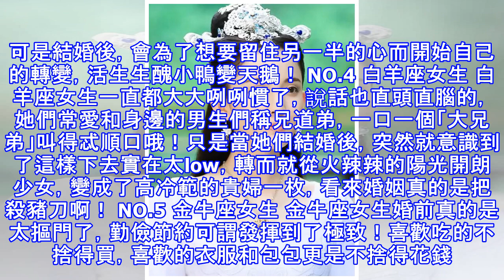婚後更有女人味的星座女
說到女人味，這的確是女人身上不得缺少的一種feel，有女人味的女人，總是會讓人覺得很吸引人，那種性別激發出的荷爾蒙在體內作祟。而其實女人味是可以培養出來的，並非天生如此，之前的男人婆也有自己的春天！不相信的話，今天，十一就要來為大家揭秘，那些在結婚後顯得更有女人味的星女們！     NO.1 射手座女生 射手座女生結婚後更有女人味，是因為受到了感情的滋潤。作為一個曾經不容易愛上別人的星女，突然墜入愛河裡，會有一種前所未有的舒適體驗。再加上結婚之後也會考慮到自己已為人婦的身份轉變，服飾的選擇也會更加符合氣質更加得體一些。多種情況綜合之下，射手女婚後會更迷人！ NO.2 天秤座女生 天秤座女生一向...
源: pixpo